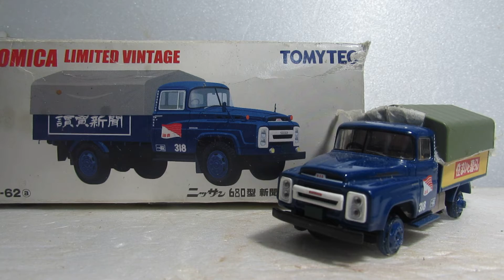発達知的障害が感じた昭ＴＬ－Ｖトミカ「第891弾」日産６８０型トラック読売新聞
車種解説、５ｔ～６トンクラスのトラックで、日産セドリック、いすゞべレルを参考に縦型4灯ライトを採用したデザインで、水冷3気筒エンジン2サイクルディーゼルエンジンを搭載し、130馬力～120馬力を搭載し4速～５速マニュアルを搭載し、フォードトラックの影響を受けたトラックです。